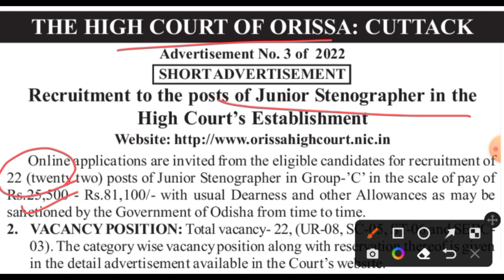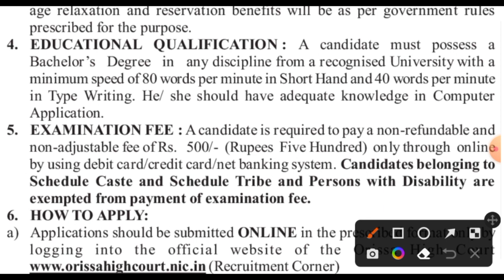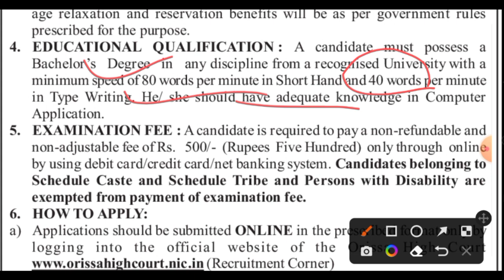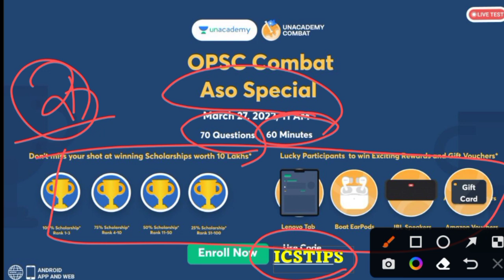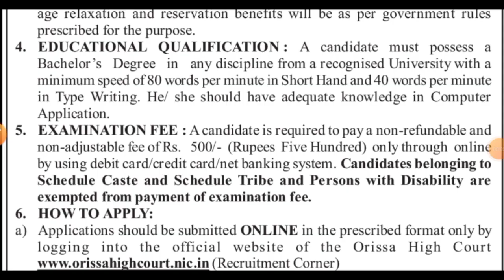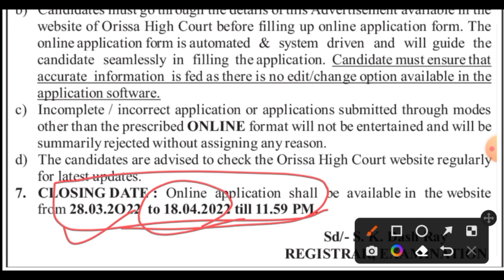Odisha Highcourt ରେ ନିଯୁକ୍ତି //Group C Post//ଯୋଗ୍ୟତା:-+୩//ଦରମା :- 25000+// Odisha Latest job updates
Odisha Highcourt Group C Vacancy